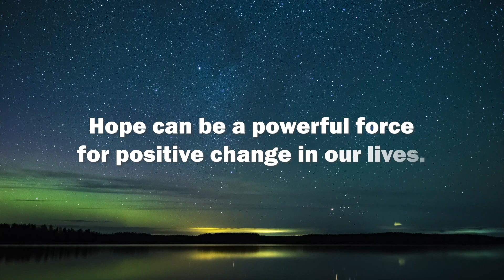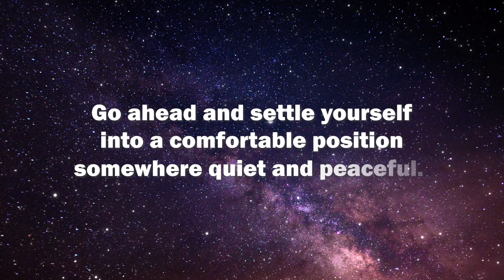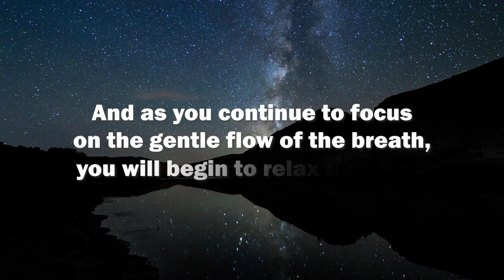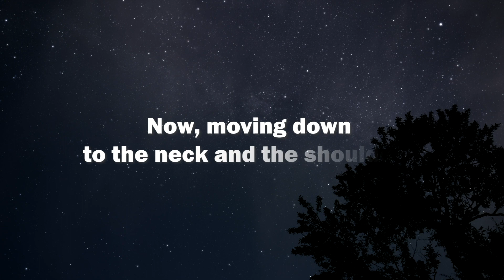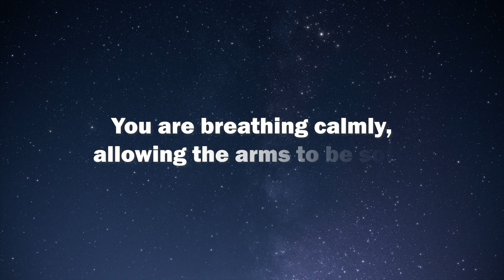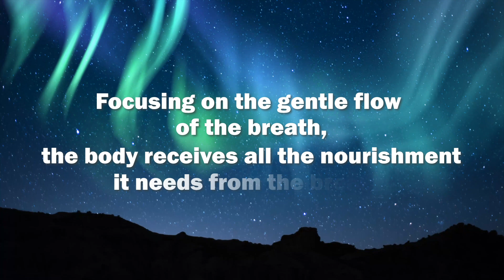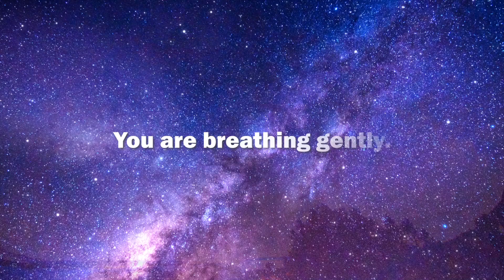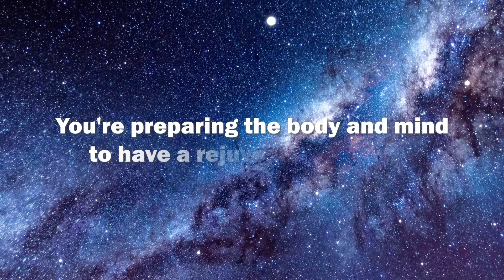Embrace Tranquility: Discover Blissful Sleep Under the Celestial Symphony Guided Sleep Meditation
Experience tranquility and serenity like never before with our guided meditation.
Immerse yourself in the enchanting world of soothing piano melodies, meticulously converted to the harmonious solfeggio frequency of 528 Hz, known for its ability to induce deep sleep and promote healing.
As you close your eyes, the night sky unfolds before you, adorned with a celestial tapestry of breathtaking stars and the mesmerizing dance of the Northern Lights.
The gentle chirping of crickets creates a symphony of nature's lullaby, lulling you into profound relaxation and inner peace. Allow this immersive journey to rejuvenate your mind, body, and soul.